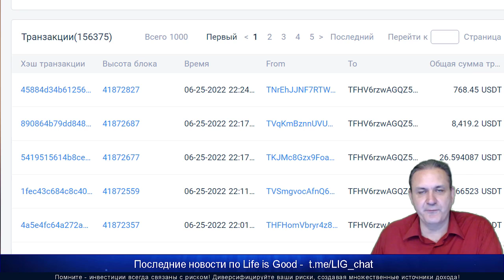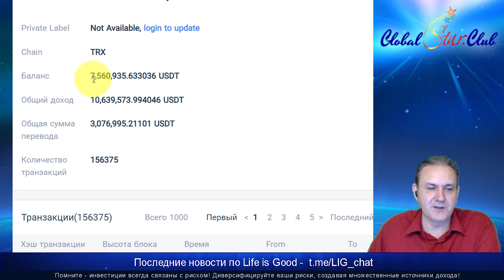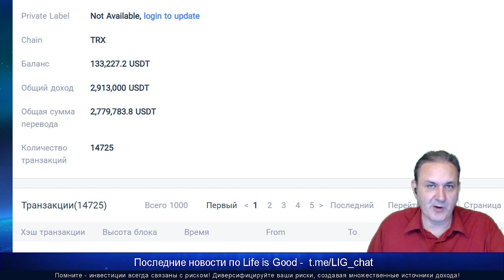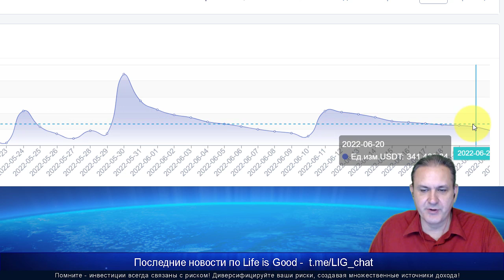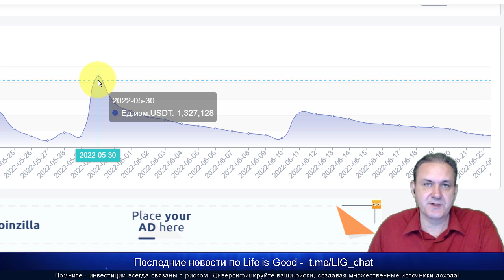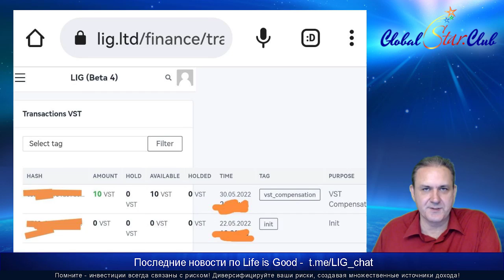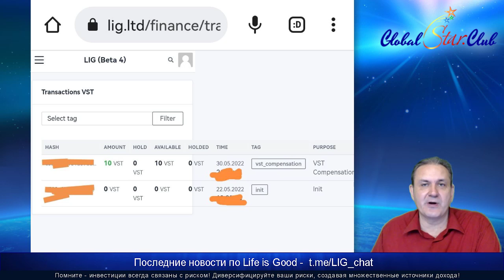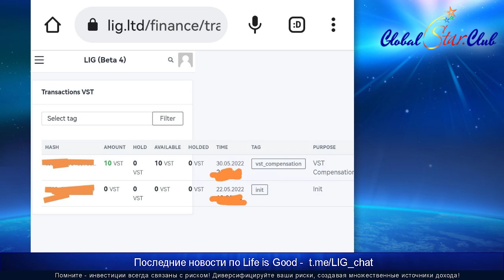Life is Good - Выплачено 2,77 млн. $, балансы VISTA восстановят в августе?